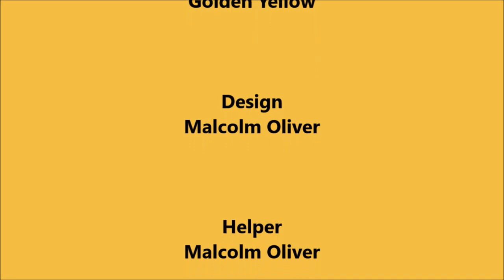Three CSX Engine Locomotives with Mixed Manifest - YouTube Recording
(Season 8 Episode 229) [ALL NEW] Three Locomotives of the CSX Engines with a Mixed Manifest Freight Train in North East Maryland passing the Red Toad Road Underpass, westbound on the Philadelphia Subdivision Track Line to Leslie at North East Maryland, Eder at Elkton Maryland, and to the State of Delaware.